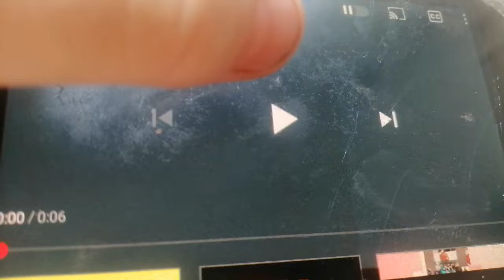Klasky Csupo ltv mca remake